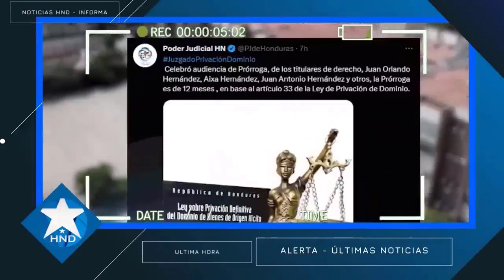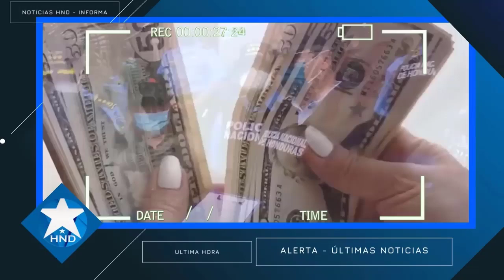Noticias Honduras 23 de junio 2023, Ultimas Noticias Honduras 23 de junio 2023, HONDURAS HOY